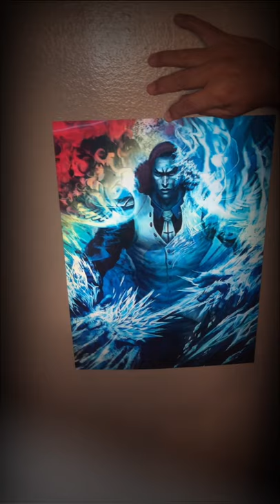One Piece Z 3D Flip Poster|Size 11x16INCH Admiral Edition.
One Piece Poster 3D Fip effect poster|SIZE 11X16INCH best selling One Piece poster. Condition is New. Shipped with USPS Priority Mail.

Walk in a room and see the amazing effect this poster brings. People will stare and admire this piece of art. One Piece fans love it and is a must for them.
transitions from AOKIJI-AKAINU-KIZARU
SIZE 11X17INCH